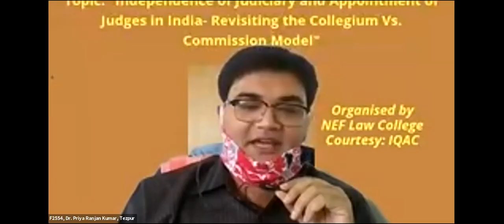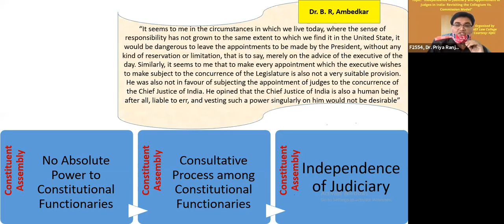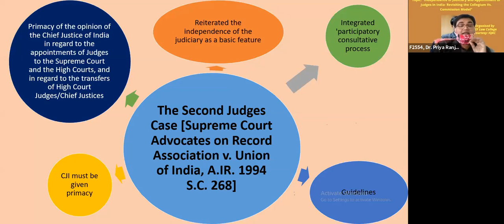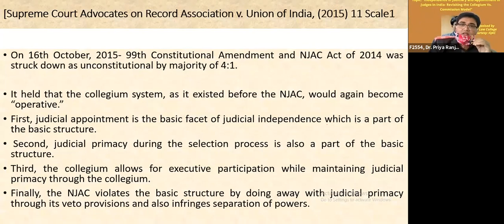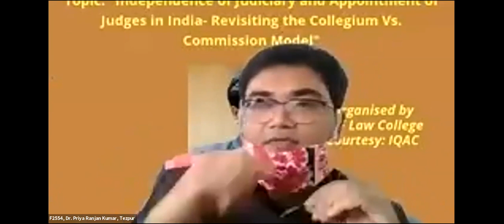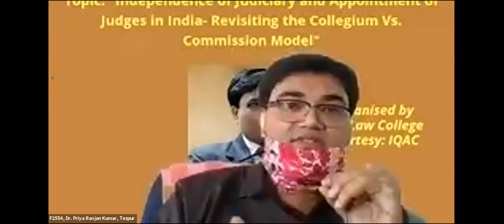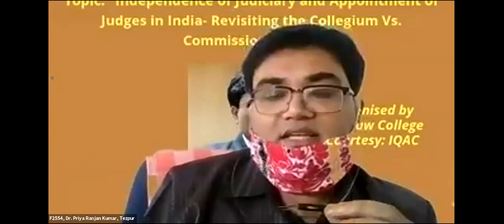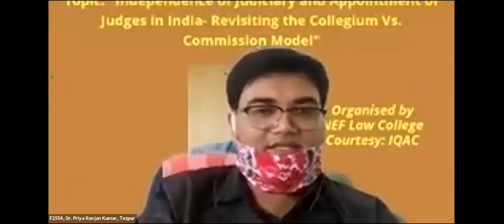NEF Law College - Lecture Series - Independence of Judiciary and Appointment of Judges in India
Topic of the Lecture: Independence of Judiciary and Appointment of Judges in India : Revisiting the Collegium vs Commission Model.
Resource Person: Dr. Priya Ranjan Kumar,
Associate Professor, Faculty of Law,
Tezpur University
Date: 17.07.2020 Time: 11.00 A.M. to 12.00
Convenor: Dr. Bhuban Ch. Barooah, Principal & Dr. Rehena S Choudhury, Asstt. Professor, NEF Law College.